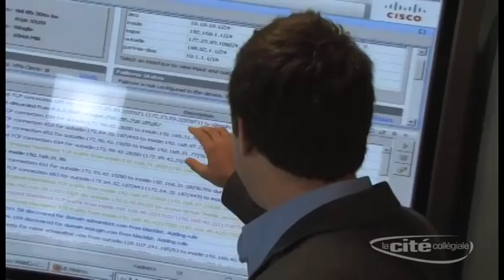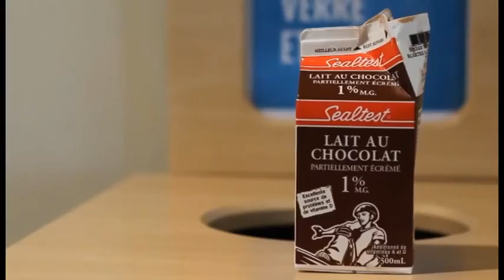Sequence 01 1